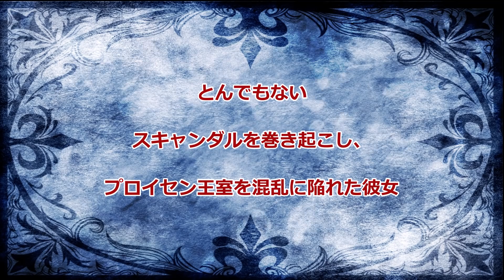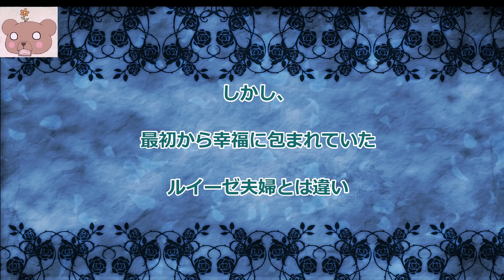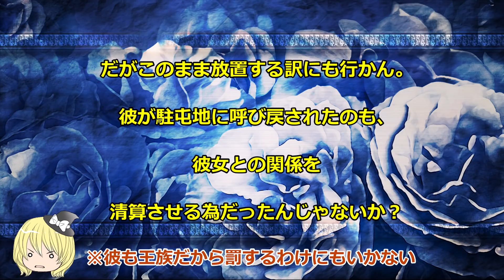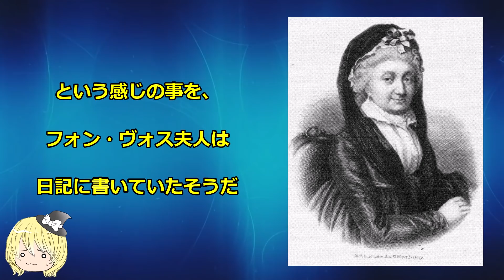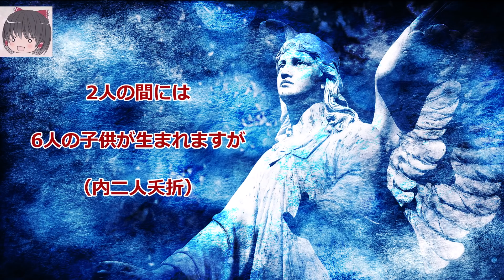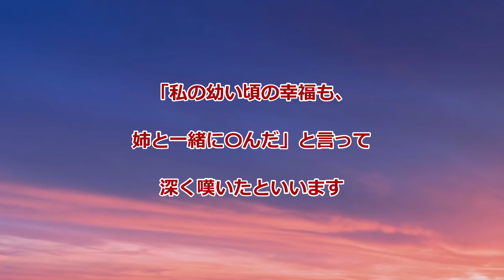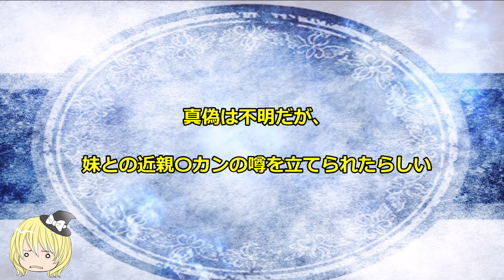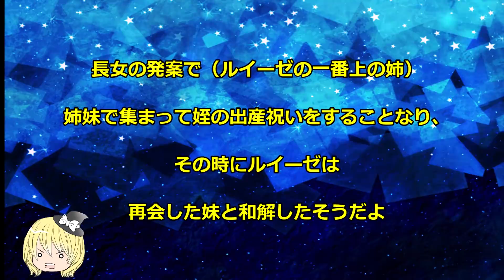【エルンスト・アウグスト1世妃】フリーデリケ・ツー・メクレンブルク【ゆっくり解説】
ジョージ3世の息子ジョージ4世がまた個性的愛妾盛沢山で面白いんですよ
ハノーファー王朝はネタに事欠きませんなぁ（喜）

【フリーBGM】

[ゆっくり音声　AquesTalk］    ライセンス取得済み